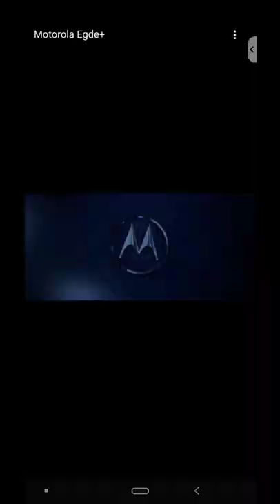MOTOROLA Edge ± ( 12 GB RAM | 256 GB ROM )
link :Take a look at this MOTOROLA Edge+ (Smoky Sangria, 256 GB) on Flipkart